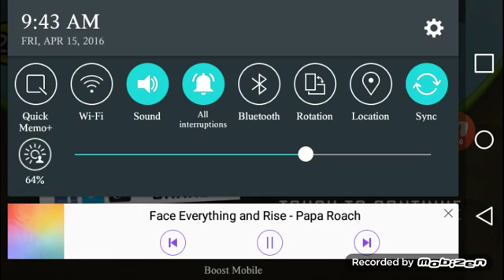The hills are watching!---hill climb racing pt 2 country- with mr.monster truck!!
Watch me wipeout